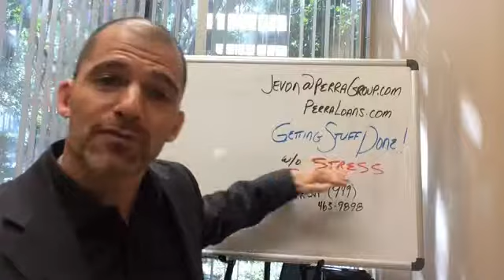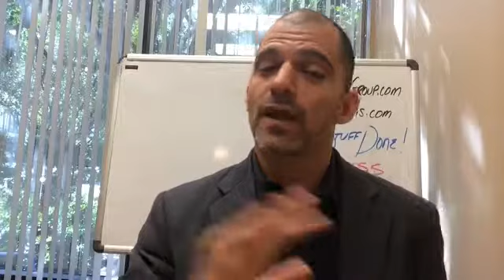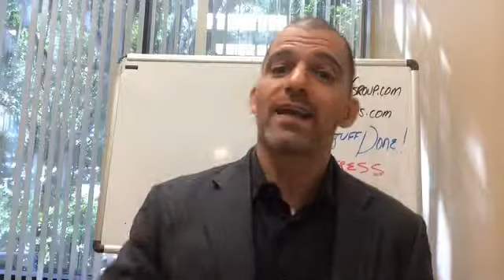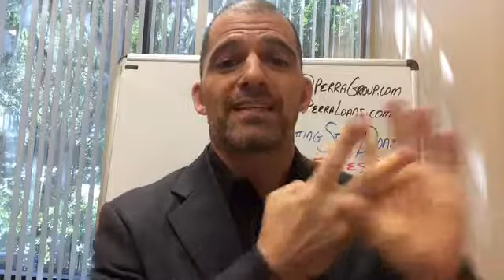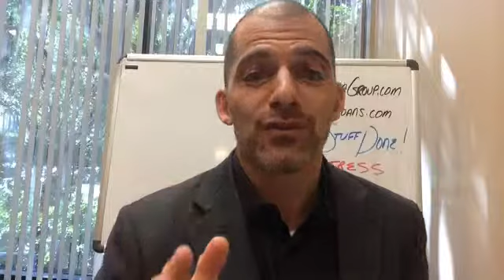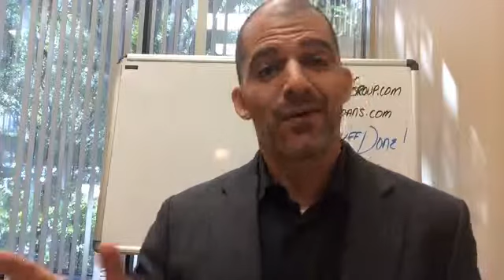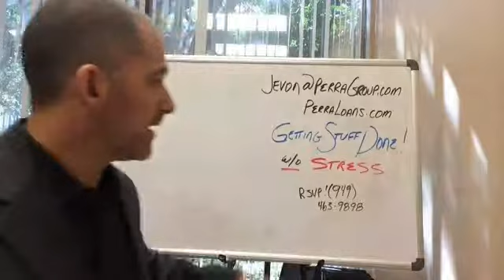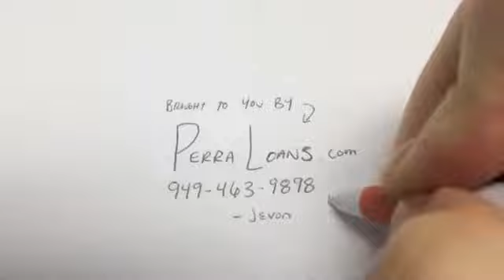Getting Things Done!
Come to this amazing training that will teach  you how to get EVERYTHING done while being at perfect peace. It's like retiring and just doing your job because it's fun!
Made PerraGroup.com and PerraLoans.com
Jevon Perra started his career in the real estate world with hands on experience building and remodeling multifamily properties for his family's real estate business in Riverside, CA. Jevon went on to expand his ability to communicate and help his clients by specializing in human behavior and persuasion and receiving an Advanced Coaching Master Certification. He earned his CA real estate sales licensed in 2006 and his CA Broker's License in 2008. Jevon has continued to be a top performing sales representative and has trained leaders & managers in effective communication at Boeing, Kaiser Permanente, Microsoft and other fantastic companies. This experience in human behavior helps him to add value to his clients no matter the business situation. Jevon currently serves his community as a real estate business trainer & loan originator at First Centennial Mortgage.

Jevon started his journey in human behavior when a non-profit in Fresno, CA hired him for leadership development in a youth program. He took his job seriously and entered into a life of learning how to develop leaders. He has been helping individuals and organizations get better results ever since as a human behavior teacher, speaker, pastor, entrepreneur, real estate broker and performance coach. He is experienced with increasing the performance and bottom line of businesses from start-ups to established corporations.

Jevon is the author of Experiment: The subtle differences that lead to change that profits. He is not just a real estate coach, but is actually doing the business as well. This means he gives more then just theory. Jevon is also a certified business coach and trainer. Jevon specializes in human behavior. He resides in Irvine, CA where he lives an active life style and serves his local community.